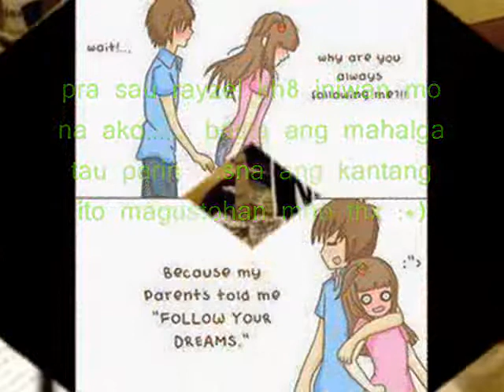pinalaya na kitaby reggie.wmv